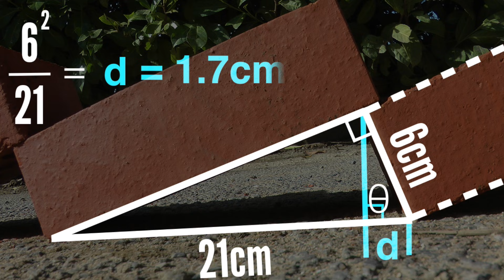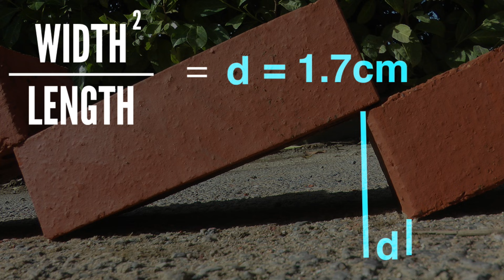The Brick Double-Domino Effect Explained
If you use bricks as dominoes: you get a second wave going in the opposite direction.

I think that is the original upload. If anyone finds a better one, please do let me know.

CORRECTIONS
- The overlap length should be 21 - √(21² - 6²) = 0.875 cm not the incorrect √(21² + 6²) - 21 = 0.84 cm I show on-screen. First spotted by Daryl Adriano.
- A correction to my masonry terminology! What I called the width is actually the height of a brick (which makes sense given the orientation bricks are normally laid). The width is the third dimension: how far into the wall they reach. Thanks to Doodle Vids.
- Let me know if you spot anything else!